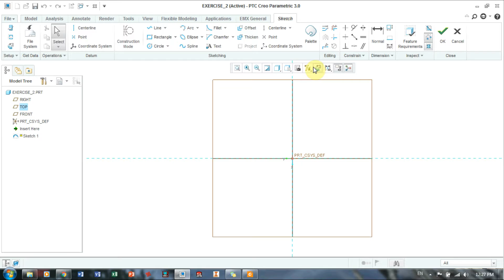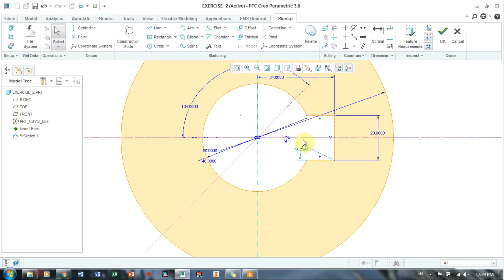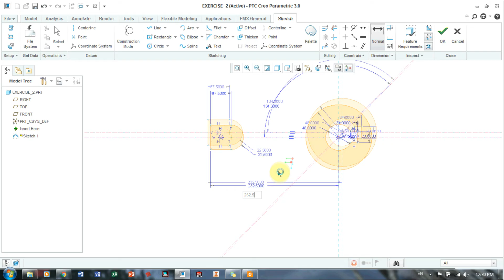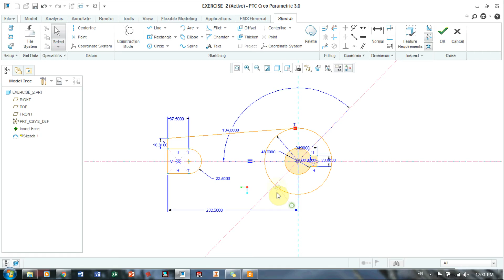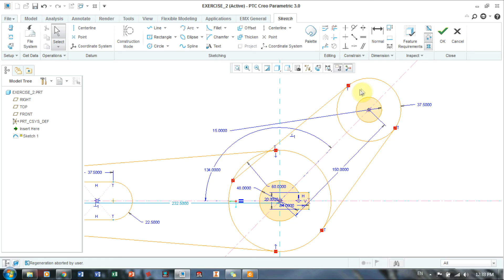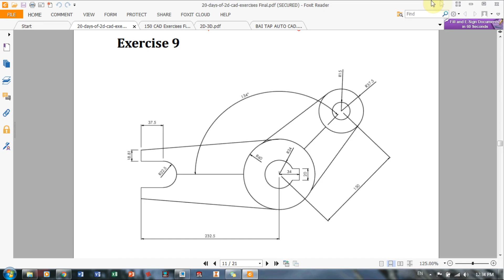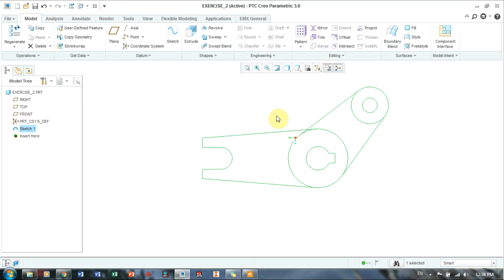Creo parametric 3.0 Excersice_Sketch #02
Before you creat 3d in Creo Parametric, You must complete all sketchs, All excersice for PTC Creo is free, just patient to finish all vide o training here.